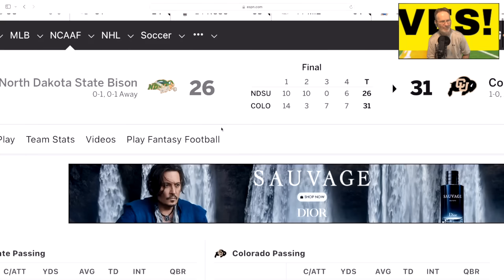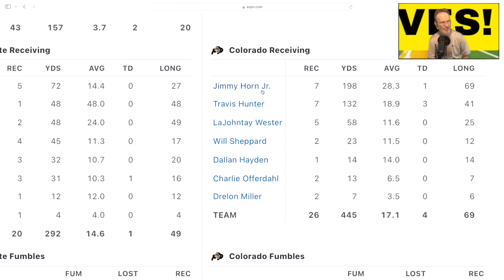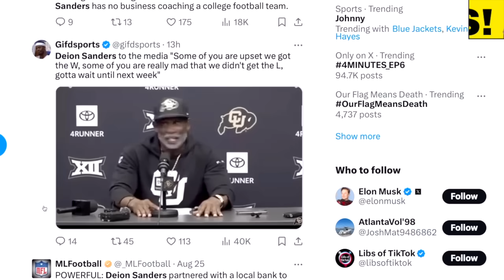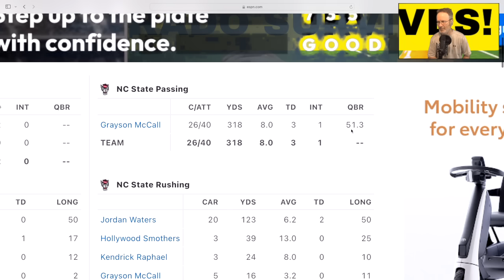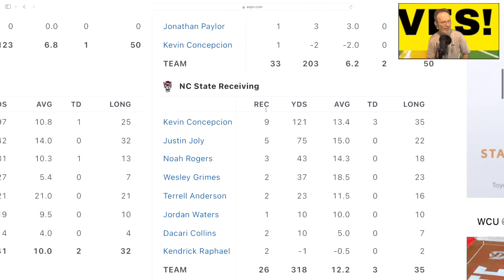COLORADO SURVIVES, NC STATE? TENNESSEE FOOTBALL, COLORADO FOOTBALL,N.C. STATE FOOTBALL,VOLS FOOTBALL